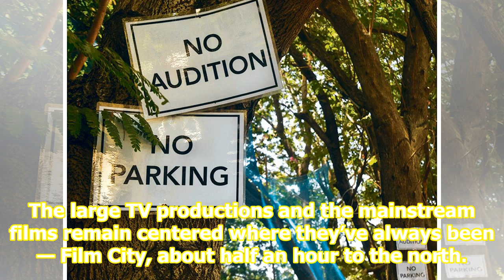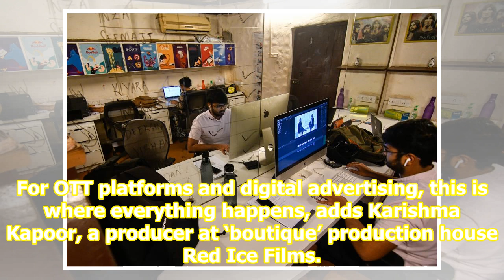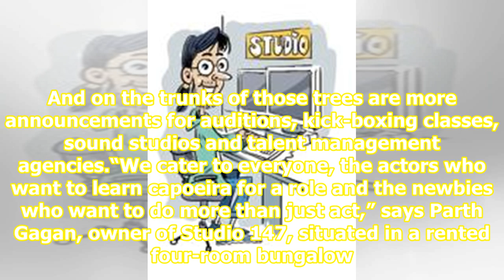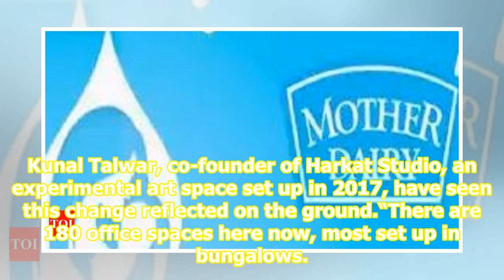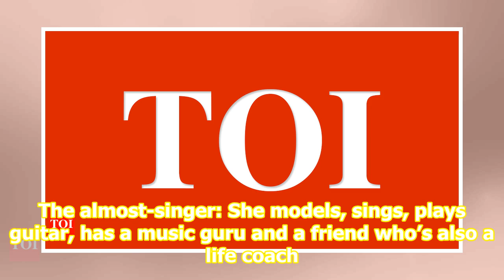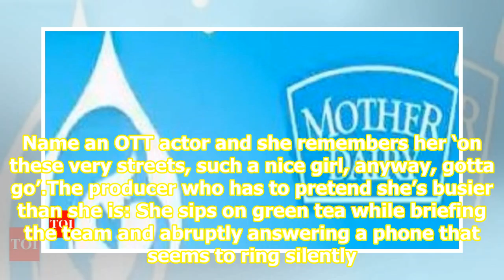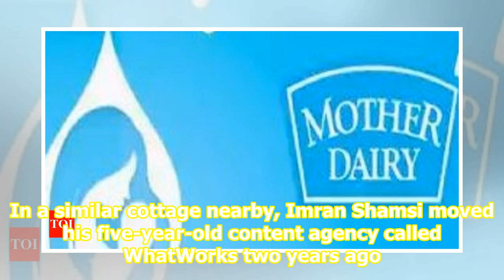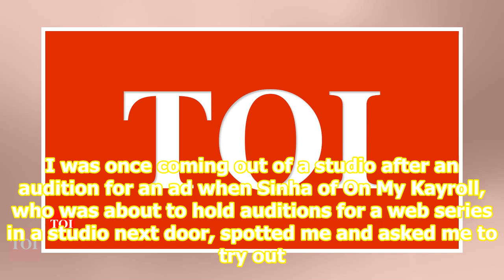Lights, camera, upload: A sneak peek into Mumbai’s newest acting hub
In 20 minutes in Aram Nagar, Mumbai, you meet every struggler stereotype — the rich kid with nothing but time; the wannabe singer; the multi-taskermartial arts buff / agent / groomer / sound engineer; the movie junkie who won’t stop talking about the trade; the producer who pretends to be busier tha...